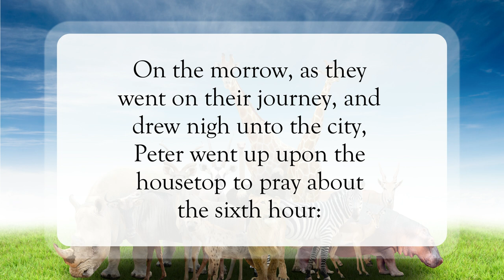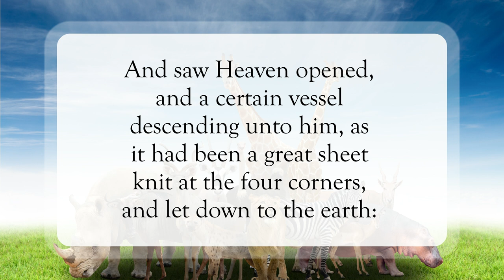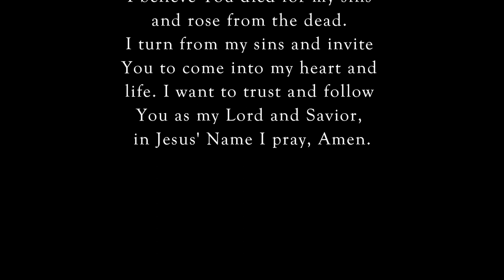What God Has Cleansed🫧WordofGod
Scripture of the Day! What God Has Cleansed!